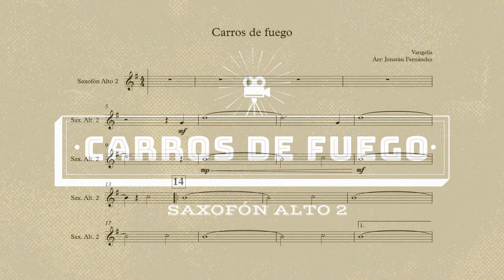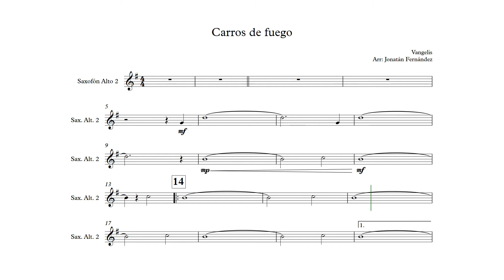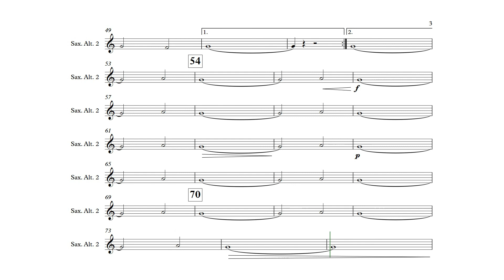Carros de fuego - Saxofón Alto 2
Banda sonora de la película Carros de fuego, compuesta por Vangelis y arreglada para Banda de Música.
Play along para partitura de Saxofón Alto 2